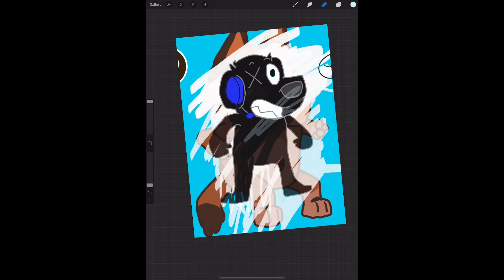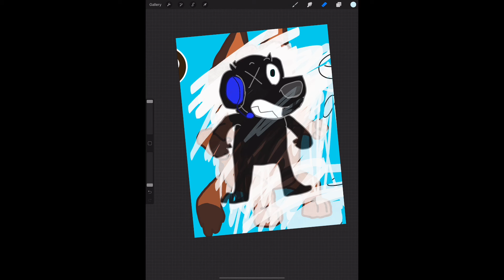My old one vs my new one